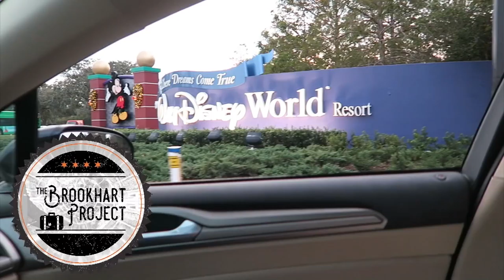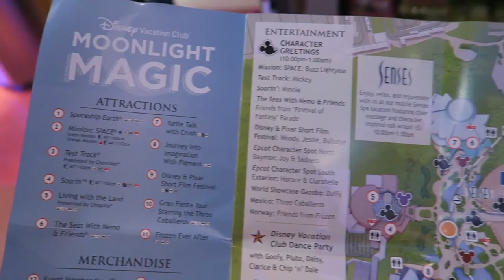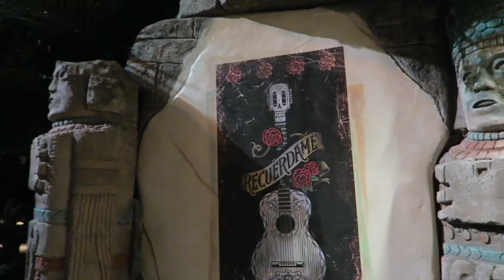Disney Vacation Club Moonlight Magic at EPCOT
Join us for a quick holiday sandwich from Earl of Sandwich before we head over to the Disney Vacation Club Moonlight Magic after hours event at EPCOT. Unlimited Mickey Premium bars and hot dogs, unique character meet and greets, and exclusive event fireworks... How could a Monday night get any better?